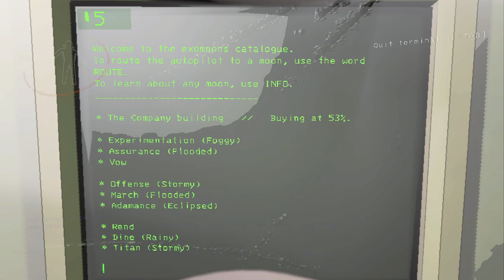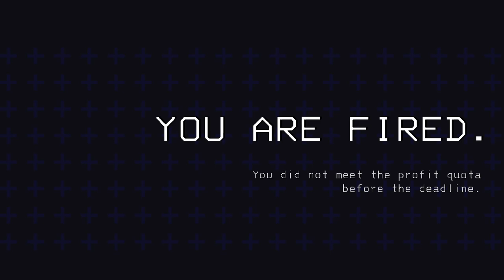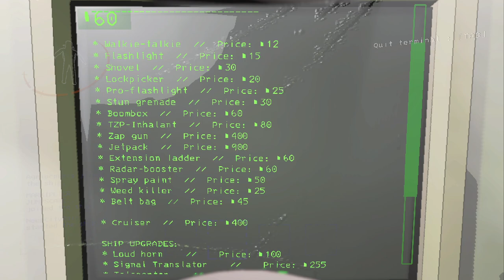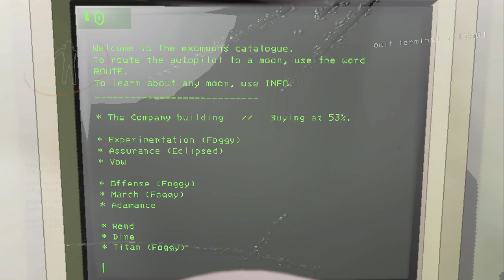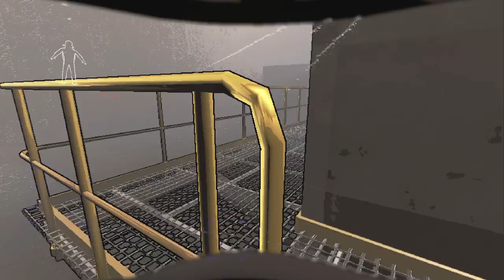Absolutely failing at Lethal Company w/ friends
only uploading because... i forgor and it's funny to have multiple povs for them :)!
I'm so bad at video games when my pov is so small. the evils of having a wide pov irl